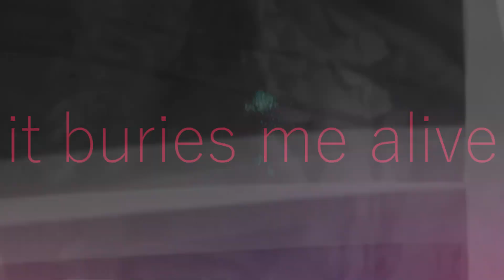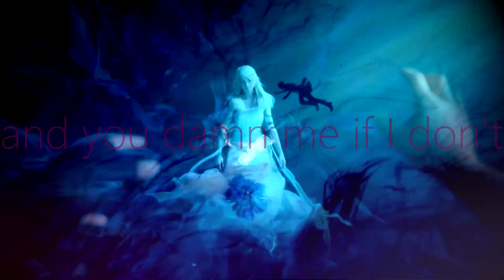I can't see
This was going to be a special video, but just a thing quickly. I try to be a good friend, so this kinda wasn't how this was supposed to go. But here it is, another edit.